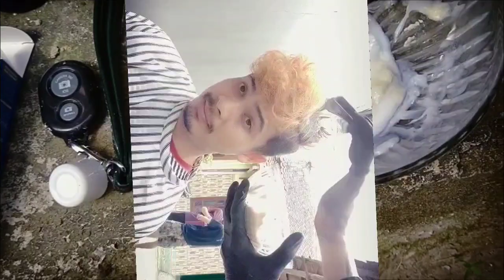TERKENA VIRUS MIRANDA(akibat susah cari obat d kampung)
TERKENA VIRUS MIRANDA(akibat susah cari obat loreal d kampung)